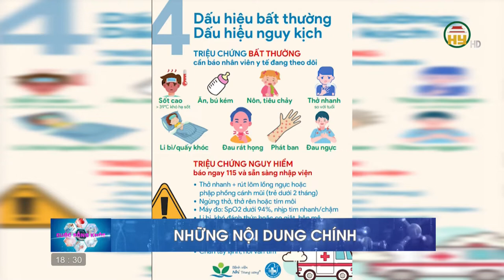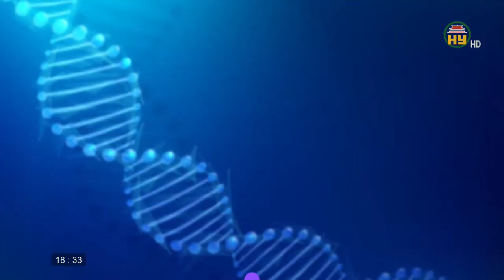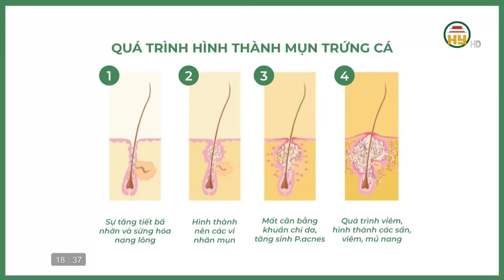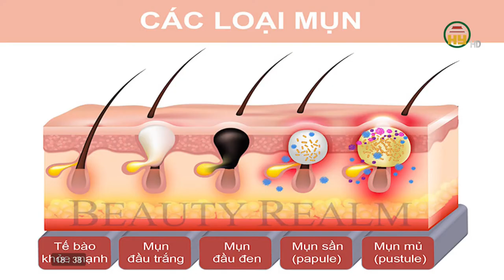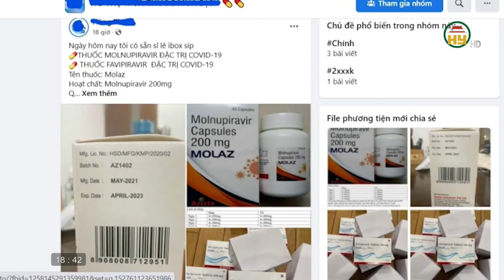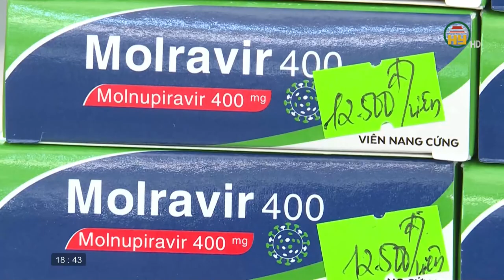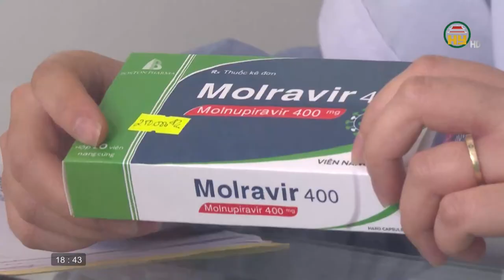Cuộc sống khoẻ ngày 14/03/2022